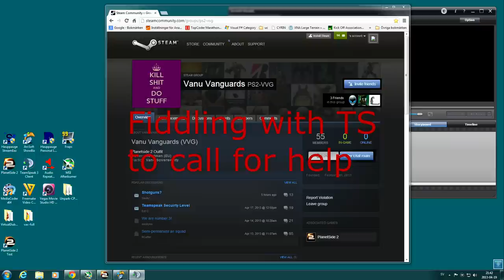The Zergbuster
The VANU VANGUARDS [VVG] are trying out a new air formation. This is how it looks seen from the ground.
Ground troops at a satellite of a BioLab on Esamir spot an incoming tank column.
Fights on the ground intensify, with the attackers initially gaining the upper hand.
I call in the air force, and things improve suddenly for our side.

Sadly, I was not in a position to record the airstrike itself, as I was fighting indoor. The effects of the air strike were clear, though.